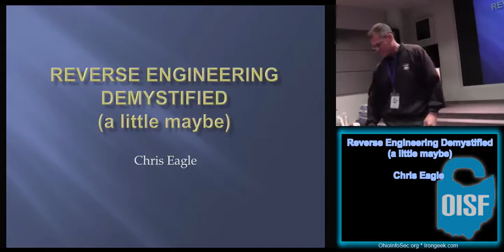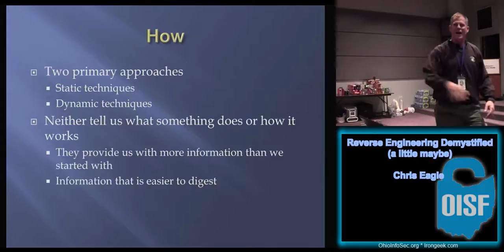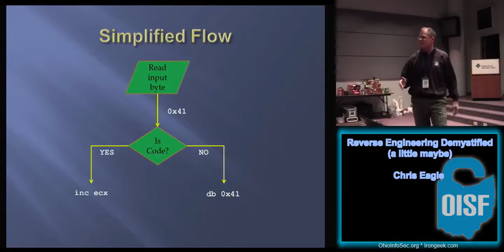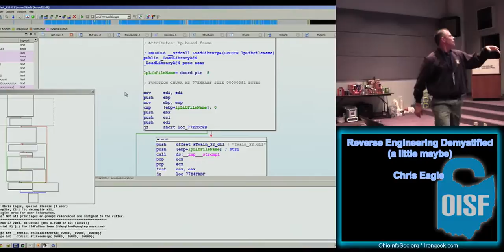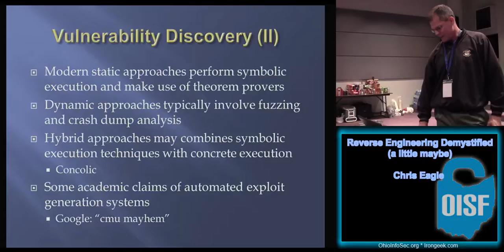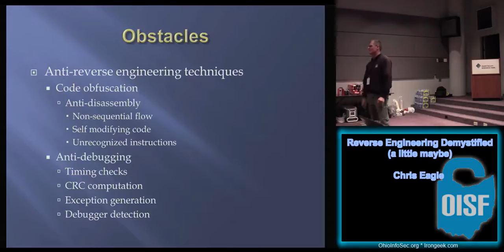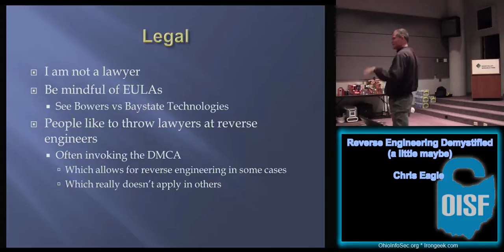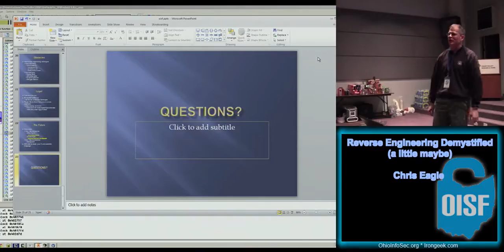OISF 2013 Chris Eagle Reverse Engineering Demystified a little maybe) (Fixed Audio)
Video from OISF 2013. All videos, with downloads, can be found at this link shortly: